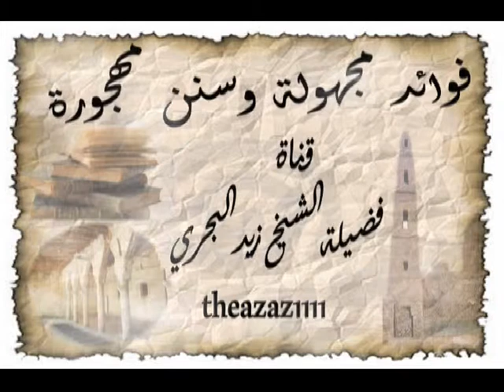الشيخ زيد البحري ما معنى حديث ( من كانت له أرض فأراد أن يبيعها فليعرضها على جاره )